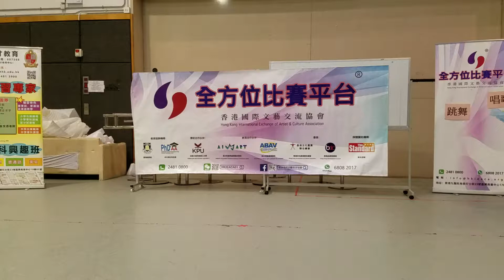2019-09-15 第二十三屆舞動香江大賽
第二十三屆舞動香江大賽